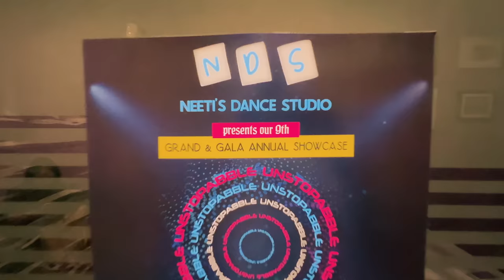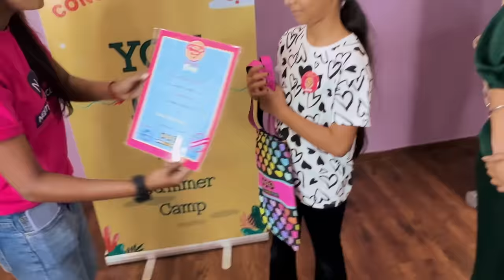GUNEET's Hoopla Presentation 🤩 Kya Mila Guneet Ko ?